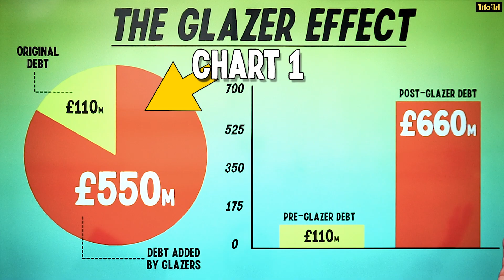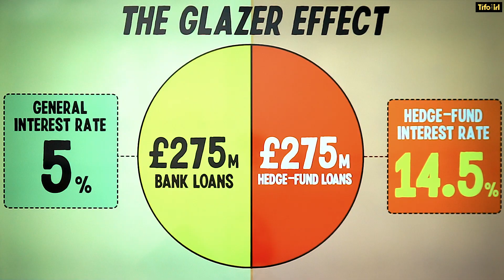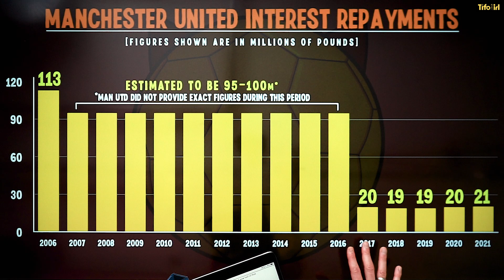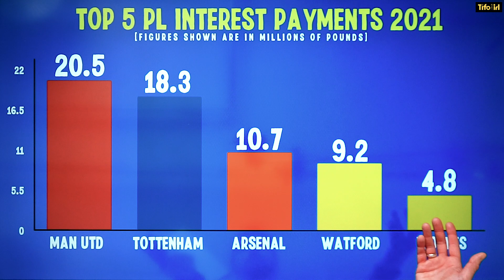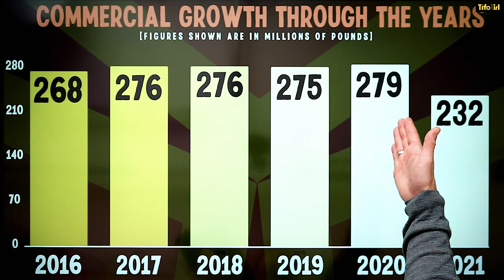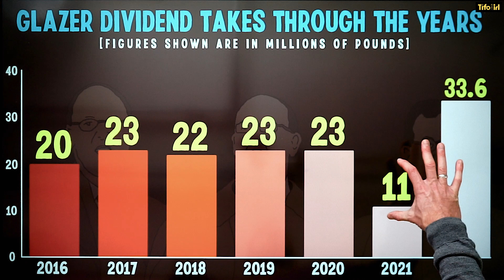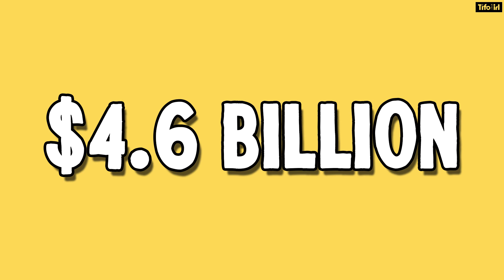Why are the Glazers selling Manchester United now?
The Glazer family have been the owners of Manchester United since 2005. They purchased the club using a Leveraged Buy Out and have kept the club in debt ever since. But what is a Leveraged Buy Out? Why did they do this? How healthy have Man Utd’s revenue streams been? And is this a good time for them to sell?

Michael Bailey explains.

Getty Image Reference: Mark Leech / Offside / Contributor / Offside / Via Getty Images - Michael Regan / Staff / Getty Images Sport / Via Getty Images

TAGS